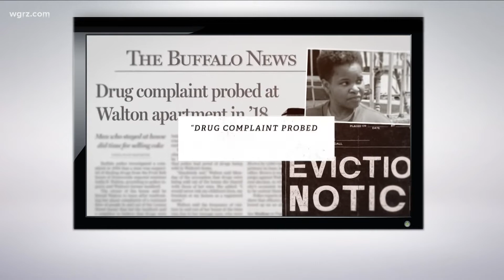Walton Slams New Ad As "Fear Mongering"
WITH EARLY VOTING STARTING SATURDAY... WE'VE REACHED A CRITICAL JUNCTURE IN THE BUFFALO MAYOR's RACE.